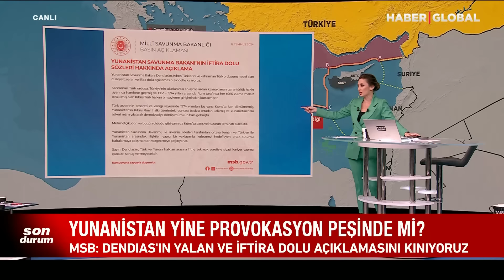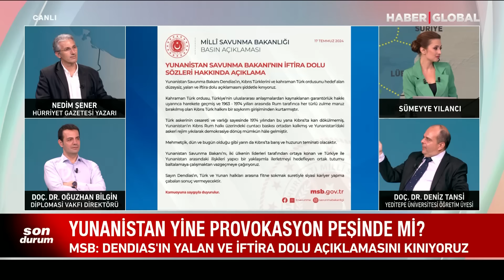Milli Savunma Bakanlığı'ndan Yunanistan'ın İftira Dolu Sözleri Hakkında Açıklama